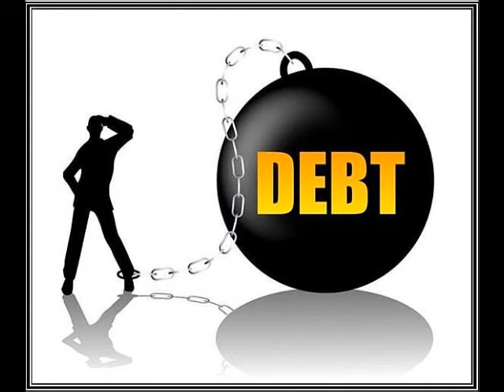Is Debt Relief Right for You